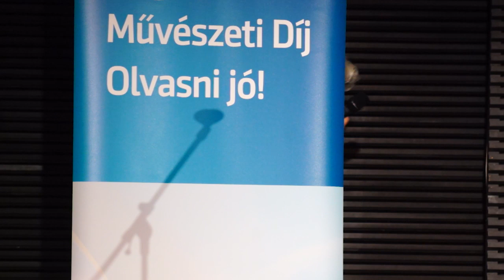Esterházy Péter: „Nagyon nehéz csendben lenni” (Margó Irodalmi Fesztivál / A sántakutya)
2015.  június 4-én a Margó Irodalmi Fesztiválon az Aegon-díj 10. születésnapját ünnepeltük A sántakutya című előadással, amin Aegon-díjasok léptek fel, köztük beszélt Esterházy Péter is. A felkérés szerint az Esti című regényéről, írásról, irodalomról monologizált. Felléptek még: Barnás Ferenc, Csaplár Vilmos, Péterfy Gergely, Spiró György.